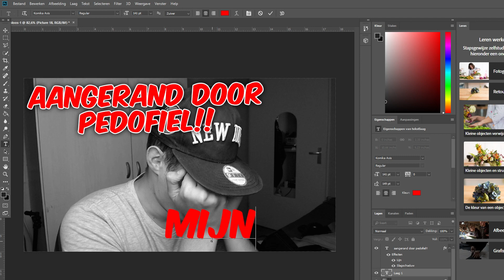HOE KOM JE AAN 100.000 ABONNEES!? | Met DusDavidGames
Is bellen Met Enzoknol een optie? of dure dingen showen, campagnes? wat werkt?

Cya!